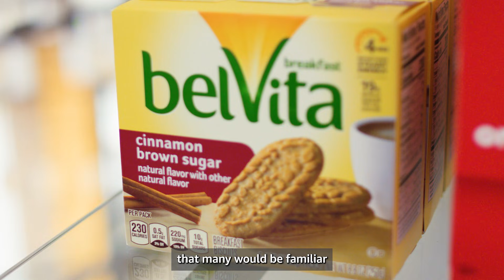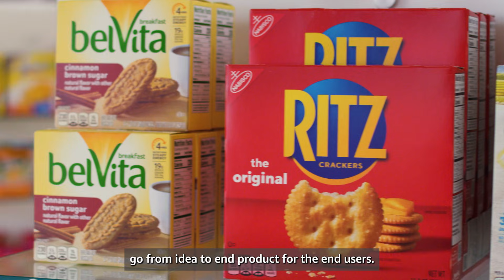Inside Mondelēz’s Cloud and AI Transformation | Amazon Web Services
To achieve its goal of becoming a digital snack leader, Mondelēz developed a bold plan to assemble a world-class cloud engineering team and partner with AWS to reimagine its technology foundation.

During this migration the company saved cost and simplified its environment by migrating from Windows/SQL Server to Amazon Aurora Postgres.

To improve code development and validation, Mondelēz turned to Amazon Q Developer, an Agentic AI-powered assistant, as part of its AWS cloud transformation. The company experienced 2-3X productivity gains by using Amazon Q Developer.

Why AWS?